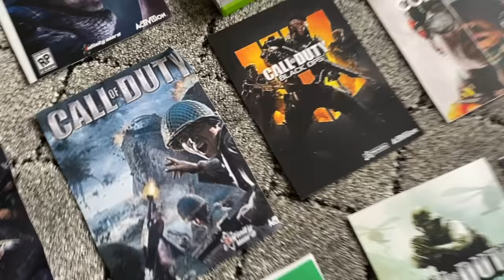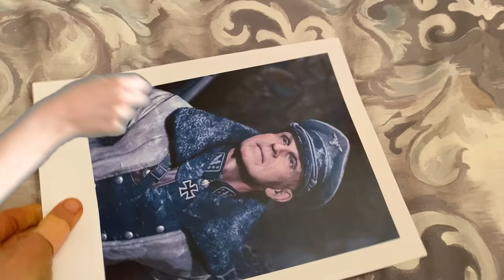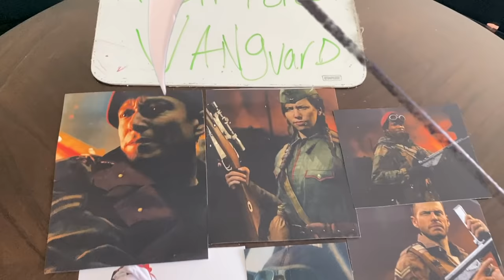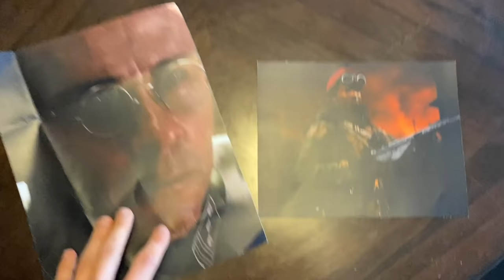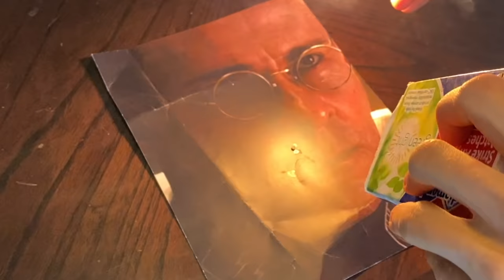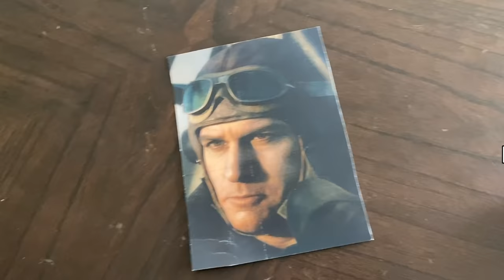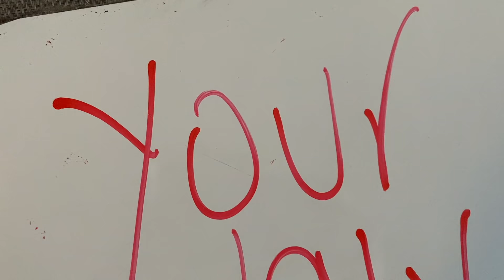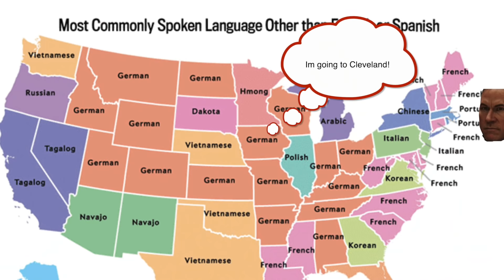Call of Duty: Vanguard is Worse than You thought....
This is a summary of the Call of Duty 19: Vanguard Story but if it was made with the budget of like 2 bananas. It features memes, jokes, about Arthur Kingsley, Lucas Riggs, Polina, and all the other amazing people.